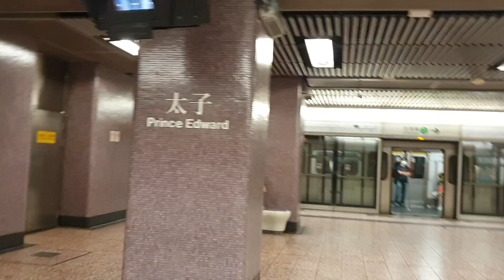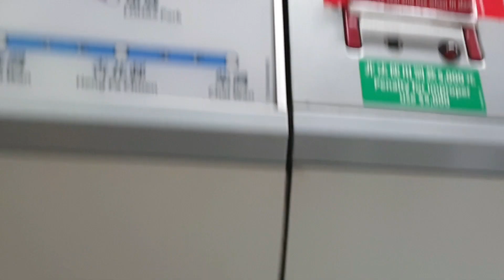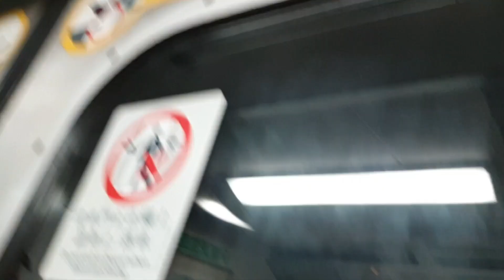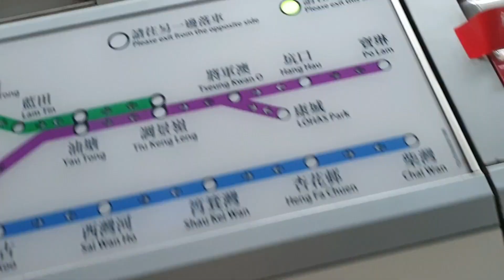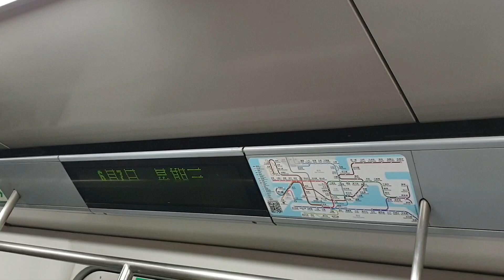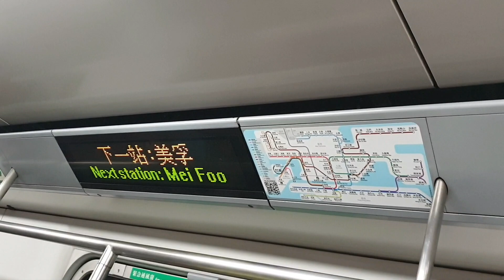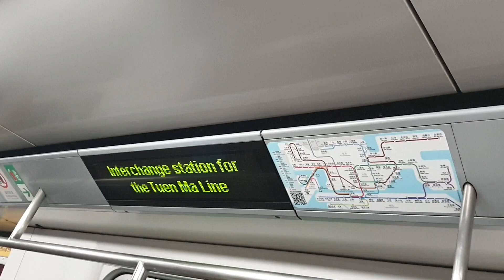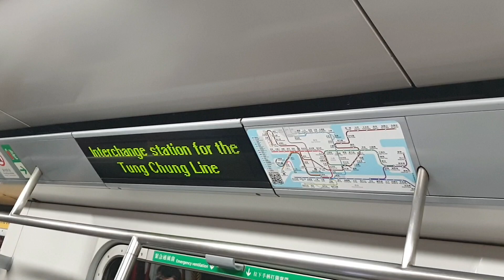(過檔後首次客串x舊地重遊@TWL) MTR TWL M-Train A190/A245 (A190) PRE → LAK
PRE → LAK